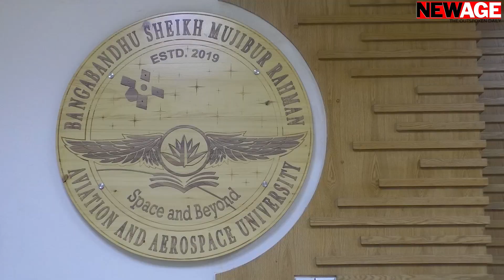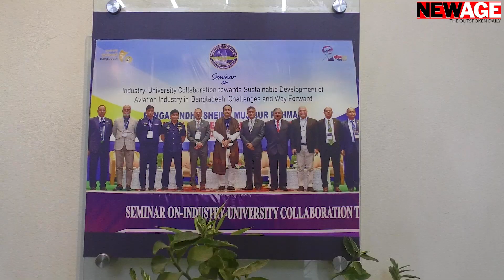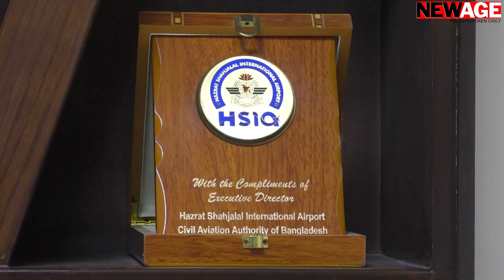Bangladesh’s lone aviation and aerospace univ prioritises research, development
Bangabandhu Sheikh Mujibur Rahman Aviation and Aerospace University has enhanced research and development activities in four areas in line with the nation’s goal of becoming a knowledge-based country by 2041.
The thrust areas chosen for the BSMRAAU are constructing prototype single-engine light aircraft, medium-range drones, nano satellites and indigenous rockets, said the university’s vice-chancellor Air Vice-Marshal Muhammad Nazrul Islam at his Tejgaon office in the capital during a recent interview with New Age.
He noted that the National Perspective Plan 2041 identified the requirement of professional and skilled human resources for the country’s aviation and aerospace sector.
While elaborating updates on the institution’s R & D activities, he narrated how they were trying to enlist services of non-resident Bangladeshi experts to overcome the shortage of quality teachers by paying them affordable consultancy fees.
The VC also said that they were going to shift the university campus from the capital’s Tejgaon in July to its permanent site in Lalmonirhat, a northern town, over 300 kilometres from the capital.
Nazrul Islam, who was appointed as the VC of the country’s lone aviation and aerospace university in July 2021, said that the entity had been giving research and development priority since its inception in February 2019.
According to Nazrul, the lack of research has been a major reason for the country’s low progress in technology, he said.
He stated that the BSMRAAU was going to start building prototype single-engine light aircraft soon with assistance from the country’s Air Force.
Hangers and sites are ready for such aircraft while the import procedures for equipment will be completed soon, he also said.
The production of medium-range drones, which would be able to travel beyond 100 kilometres, has been made a priority for the institution, with emphasis on the development of nano satellites and rockets to capitalise on students’ enthusiasm for research and development.
Already, the fund for the R & D component has been raised 10 times in the current financial year compared with the previous financial year, he said without disclosing the amount.
According to the BSMRAAU VC, drones can be used extensively for agriculture and tourism purposes while the demand for the item in the maritime sector is also high.
He disclosed that they were also developing nano satellites and rockets.
‘Rocket is an integral part of space science,’ he said, adding that they are advancing in this regard in a very methodical ways as rocket science is very critical.
Computer modelling of rocket designs is under way after designs have been completed, he said.
He disclosed that they were also using help from the Air Force to run physical tests of rockets in the coming days.
The university, he went on to say, has entered into collaboration with a number of reputed universities, institutions, research centres and experts for all its four priority areas.
‘We have signed MoUs with the Civil Aviation Authority, Bangladesh, leading industry manufacturers like the Airbus and Marshall Aerospace and Defence Group of Canada, higher educational institutions like Dhaka University, Cranfield University and the University of Surrey in the UK and Shenyang Aerospace in China to name a few,’ he said.
He also said that eminent Indian space scientist and former chair of Indian Space Research Organisation Professor AS Kiran Kumar, pro-vice-chancellor of Cranfield University Professor Dame Helen Atkinson and Professor Nazmul Ula of Loyola Maryland University of the US conducted sessions in training events.